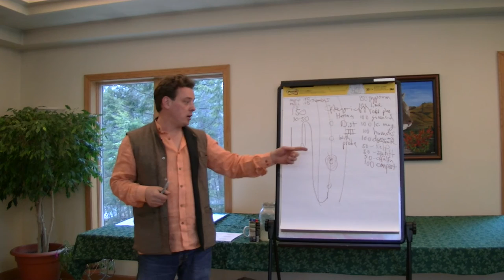13 Making Sea Water Concentrate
Using Lye to make sea-mineral concentrate from sea water